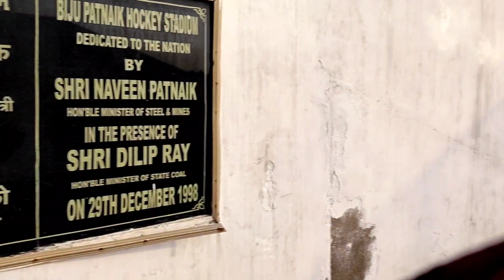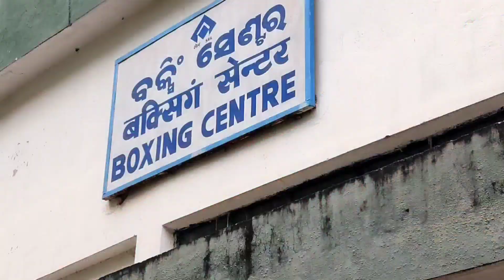Rourkela Hockey Stadium || Bijupatnaik Hockey Stadium Rourkela || Rourkelavlogs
google Map link Biju Patnaik Hockey Stadium

Bijupatnaik Hockey Stadium Rourkela || Rourkela Vlog

Support our yt family. aapke support ki bahat jarurt hai